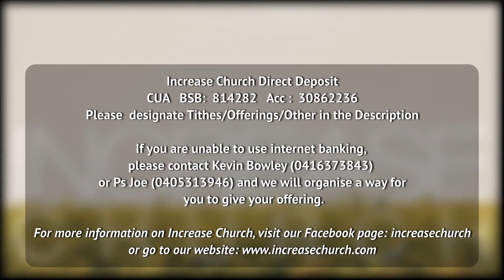Increase Church 31 May 2020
Increase Church, Sunday, May 31st, 2020

Worship led by Sarah Walkerden, Rebekah Riddington-Haack
Licence No. CCL1248031
One Thing Remains - Written by Brian Johnson, Jeremy Riddle & Christa Black Gifford
Our God - Written by Chris Tomlin
Holy and Anointed One - Written by Brian Doerksen
Welcome/Tithes and Offerings: Pastor Joe Riddington
Sermon:  Pastor Stuart Haack